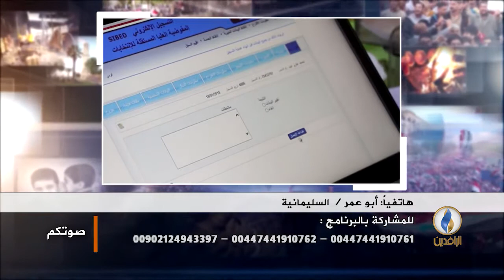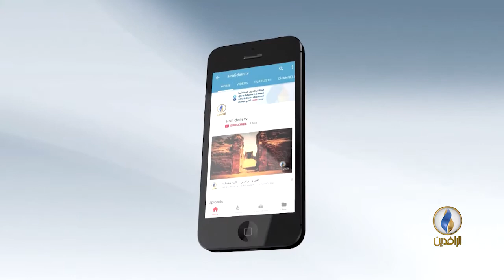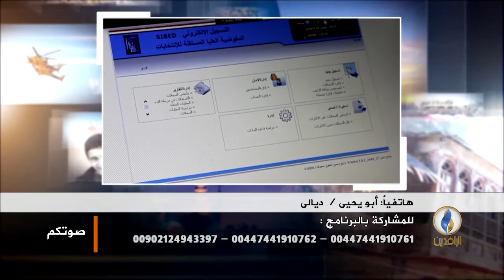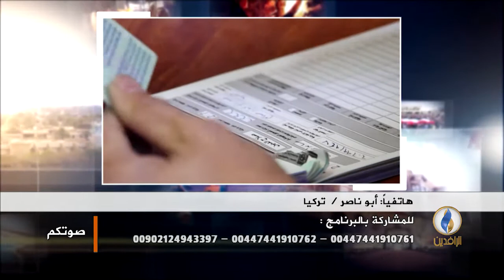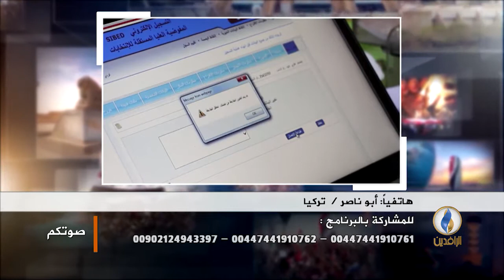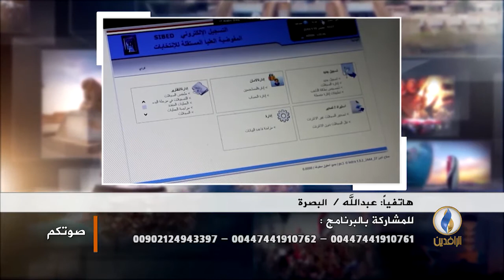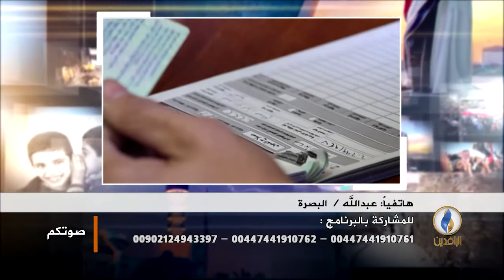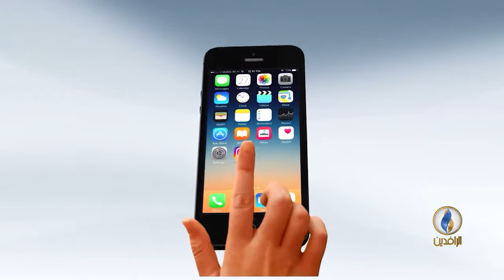صوتكم.. مشروع قانون يخير البرلماني بين راتب تقاعدي أو منصب حكومي .